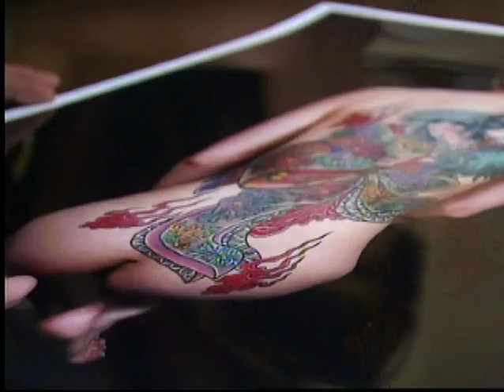彫やす Horiyasu Documentary Exert - BEING BEAUTIFUL - Skin Deep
彫やす Horiyasu exert from the French TV documentary series "BEING BEAUTIFUL". Featured on Episode 4 : Skin Deep. 2006.
Directed by Antoine Lassaigne